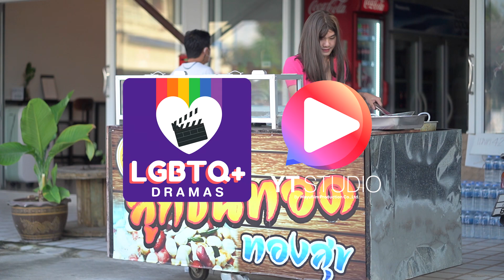[LGBTQ+ DRAMAS] แต่งตัวโป๊ขายอาหาร ใครจะทำไม? New Character "Mrs.Olieng" COMING SOON (ENG SUB)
If you like this Drama and want to support our Artists,
หรืออีเมล์